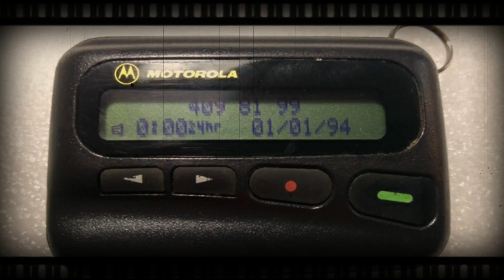Chart MTV Ampuh Periode 12 MEI 2001